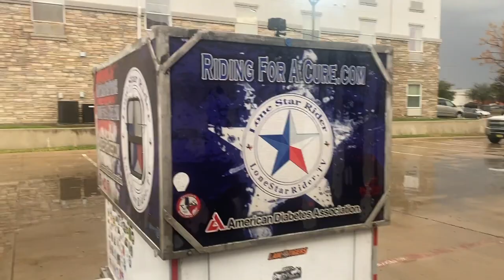Storm Blew Over The Motorcycle In Fort Worth Texas • 03-21-2022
We had a Storm and tornado warning in Fort Worth Texas around 4:30 PM. When I went outside to check on the motorcycle, the storm blew it over.
I found on real damage. I have to adjust the highway peg and repair the motorcycle cover.

Twisted Technology
3819 Rufe Snow Dr #101, North Richland Hills, Texas 76180

Ace Electronics
3210 Antoine Dr Houston Texas 77092

38335 Apollo Pkwy, Unit 4 Willoughby, OH United States 44094

Amazon Shop

My Motorcycle:
2010 Two Tone Ocean Blue & Sandstone Metallic Victory Vision
2008 Harley-Davidson Road Glide
1999 Yamaha Royal Star Venture
1982 Yamaha Virago 750
1974 Yamaha DT250 Enduro
1968 Honda 50 Mini Trail